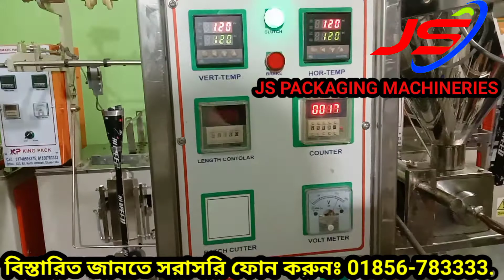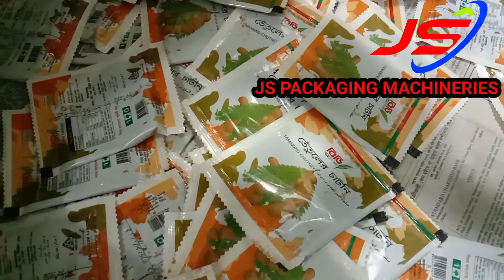Automatic Tamarind chutney packaging machine. Hotline=01856-783333অটোমেটিক তেতুল চাটনি প্যাকিং মেশিন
জে,এস  প্যাকেজিং মেশিনারিজ স্বাগতম

অটোমেটিক চাটনি / আচার প্যাকেজিং মেশিন।
★ক্যাপাচিটিঃ ২০০০-২২০০ পিস প্রতি ঘন্টায়।
★ বিদুৎ ক্যাপাচিটিঃ২২০ভোল্ট বাসাবাড়িতে চালানো যায়।

এখানে আপনি পাচ্ছেন।

অটোমেটিকঃ
★ চানাচুর প্যাকেজিং মেশিন।
★ চিপস প্যাকেজিং মেশিন।
★ চা পাতা প্যাকেজিং মেশিন।
★ ডিটারজেন্ট প্যাকেজিং মেশিন।
★ চাউল প্যাকেজিং মেশিন।
★ ডাউল প্যাকেজিং মেশিন।
★ সুজি প্যাকেজিং মেশিন।
★ আটা / ময়দা প্যাকেজিং মেশিন।
★ ঝালমুড়ি প্যাকেজিং মেশিন।
★ ডাল ভাজা প্যাকেজিং মেশিন।
★ ট্যাংক প্যাকেজিং মেশিন।
★ স্যালাইন প্যাকেজিং মেশিন।
★ সস প্যাকেজিং মেশিন।
★ চাটনী প্যাকেজিং মেশিন।
★ শ্যাম্পু প্যাকেজিং মেশিন।
★কাপ পুডিং ফিলিংও সিলিং মেশিন
★কাল জেলি ফিলিংও সিলিং মেশিন
★ হলুদের মসলা প্যাকেজিং মেশিন।
★ মরিচের মসলা প্যাকেজিং মেশিন।
★ ধনিয়ার মসলা  প্যাকেজিং মেশিন।
★ পাউডার দুধ প্যাকেজিং মেশিন।
★ মেডিসিন প্যাকেজিং মেশিেোন।
★ বিস্কুট প্যাকেজিং মেশিন।
★ রুটি প্যাকেজিং মেশিন।
★ বাটার বান প্যাকেজিং মেশিন।
★ ডাই কেক প্যাকেজিং মেশিন।
★ ম্যাংগো বার প্যাকেজিং মেশিন।
★ পিনাট বার প্যাকেজিং মেশিন
★ কেক প্যাকেজিং মেশিন।
★ চকলেট প্যাকেজিং মেশিন।
★ ক্যান্ডি প্যাকেজিং মেশিন।
★ সাবান প্যাকেজিং মেশিন।
★ আইসপপ আইসললী ফিলিং সিলিং মেশিন।
★ রোবো পাইপ আইসক্রিম প্যাকেজিং মেশিন।

সেমিঅটো মেশিনঃ

★ কন্টিনিউয়াস সিলিং মেশিন।
★ লিকুইড ফিলিং মেশিন।
★ক্যাপিং মেশিন/(বোতলের মুখ লাগানো)।
★৫০০মিলি-৬লিটার টমেটো সস ফিলিং মেশিন।
★পাউডার ফিলিং মেশিন।
★গ্যানোলার ফিলিং মেশিন

মিক্সচার মেশিনঃ

★ ডিটারজেন্ট মিক্সার মেশিন।
★ ডিটারজেন্ট চালনি।
★ রুটি মিক্সার মেশিন।
★ মসল্লা মিক্সার মেশিন।
★ আচার মিক্সার মেশিন।
★ জুস মিক্সার মেশিন।
★ খামির মিক্সার মেশিন।
★ ট্যাংক মিক্সার মেশিন ।
★রোস্টার মেশিন।
★সিজিনিং মিক্সচার মেশিন।
★লিকুইড মিক্সার মেশিন।

অন্যান্য মেশিনঃ

★ ডেট কোডিং হ্যান্ড টাইপ  মেশিন।
★ইনজেক্ট প্রিন্টার।
★ডেট কোডিং টেবিল টপ মেশিন।
★ মাল্টি ক্রাশার।
★ এস এস ক্রাশার।
★ ট্রে ওভেন।
★ ট্রে ডায়ার।
★ ফুড ব্রেড ডায়ার।
★ বিস্কুট ওভেন।
★কনভেয়ার বেল্ট।
★ওয়ার্কিং টেবিল।
★ওয়ার্কিং টলি।
★এয়ার কম্প্রেসার।
★এয়ার ড্রায়ার।
★নাইটোজেন সিলিন্ডার।
★রিজার্ভ ট্যাংক (লিকুইড)।

এছাড়াও আমাদের এখানে কাষ্টমারের চাহিদা অনুযায়ী মেশিন বানিয়ে দেয়া হয়।

বিস্তারিত জানতে প্রয়োজনে যোগাযোগ করুনঃ
video no=197

# Js packaging machineries
# King pack packaging

all kinds of food processing and packaging machineries.
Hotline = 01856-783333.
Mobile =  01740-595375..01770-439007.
Office   =  Kalapatti Road, JatraBari Dhaka-1204.